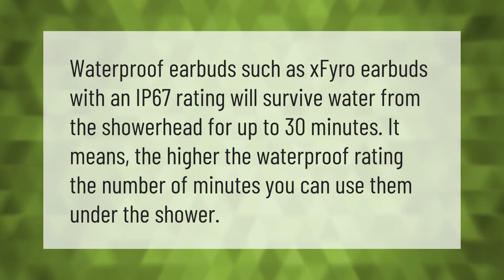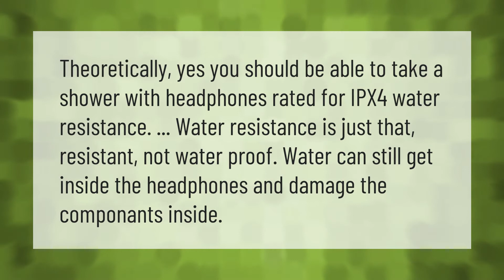Can you use waterproof earbuds in the shower?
00:00 - Can you use waterproof earbuds in the shower?
00:34 - Is ipx7 OK for shower?
01:02 - Can I wear Raycons in the shower?
01:30 - Are Raycons e25 waterproof?

Laura S. Harris (2020, December 31.) Can you use waterproof earbuds in the shower?
    AskAbout.video/articles/Can-you-use-waterproof-earbuds-in-the-shower-203615